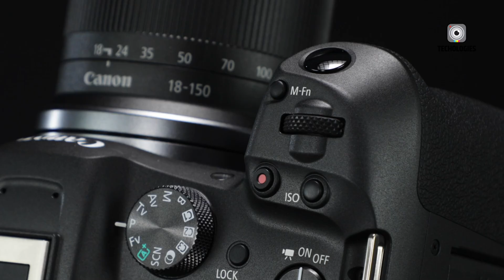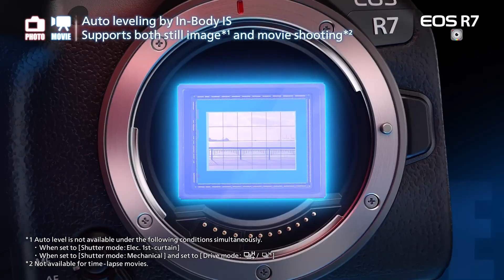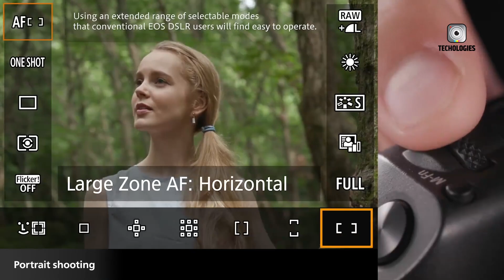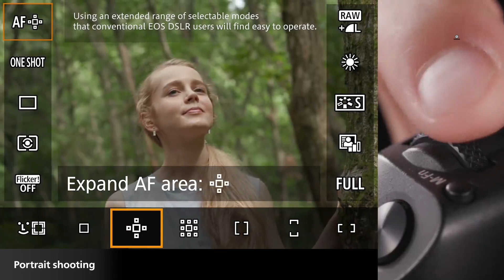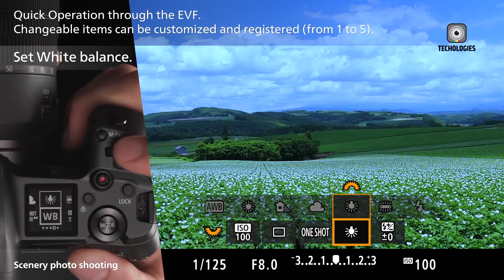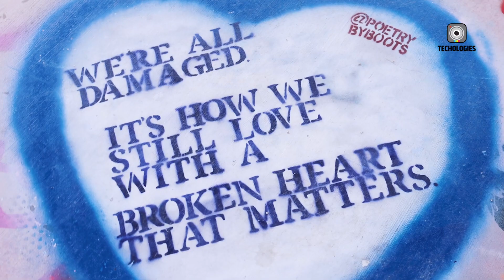Canon EOS R7 Mark II - 100MP Mirrorless Camera!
The photography community is abuzz with rumors about the Canon EOS R7 Mark II, the anticipated successor to the popular APS-C mirrorless camera. Expected to build upon its predecessor's success, the R7 Mark II is rumored to introduce cutting-edge features that will excite both enthusiasts and professionals. This article explores the rumored specifications of the Canon EOS R7 Mark II.